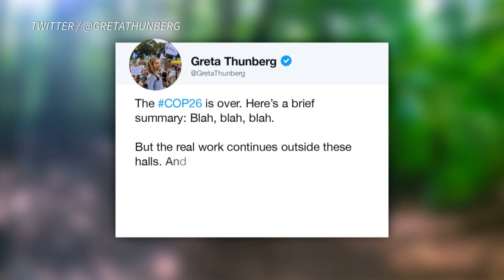Após COP26, Papa Francisco pede 'coragem e visão' | AFP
Encerrada no sábado, a COP26 chegou a um acordo para acelerar luta contra a mudança climática. Neste domingo, o Papa Francisco pediu que líderes mundiais tenham 'coragem e visão' e convidou todas as pessoas a cuidar 'do lar comum'.